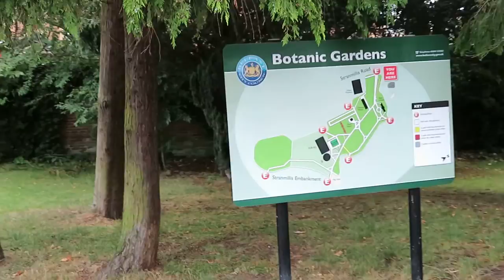BELFAST BOTANIC GARDENS 066 MVI 0907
BELFAST BOTANIC GARDENS